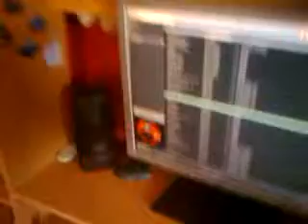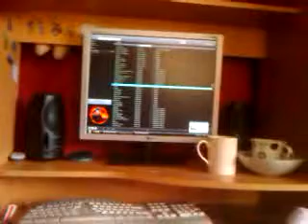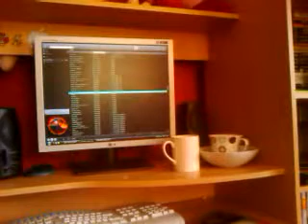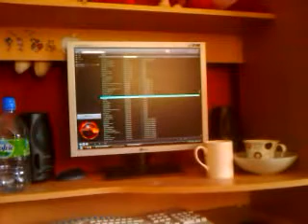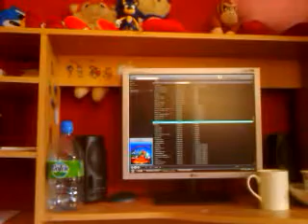Tagged....Already xD Oh God.....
Yup. I got tagged already xD, Thanks lukemorse1 :P

so yea a few facts off the top of my head, hope i dont bore you too much with my facts, and some links to the people i tagged back, i only tagged 4, because i couldnt think of 5 at the time...